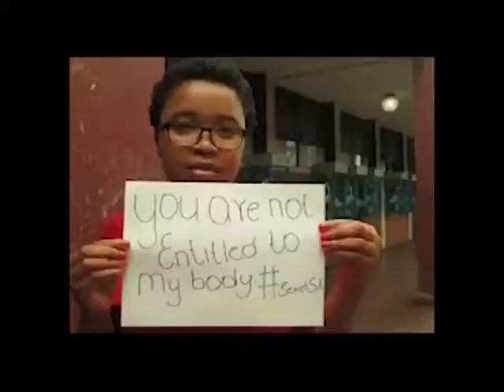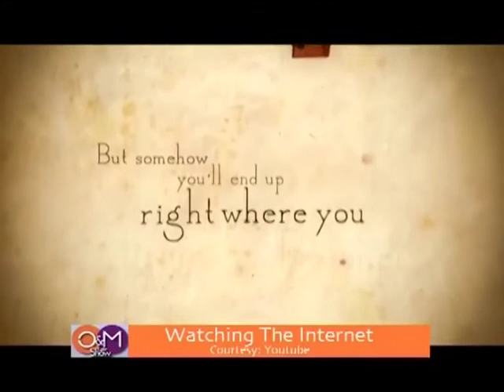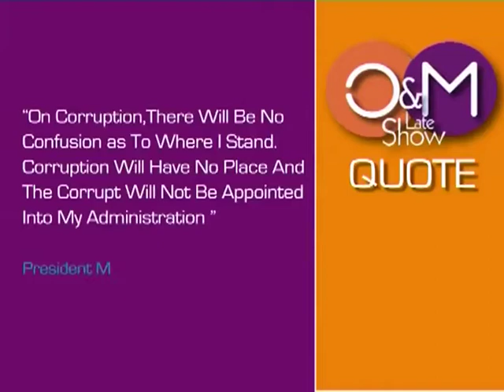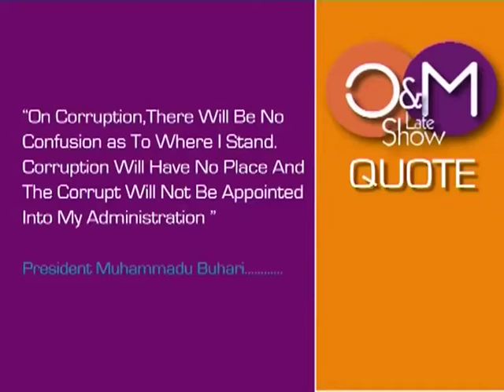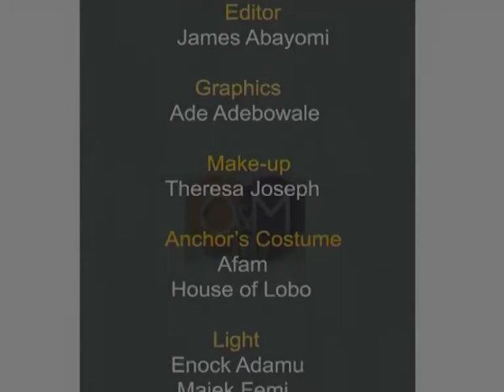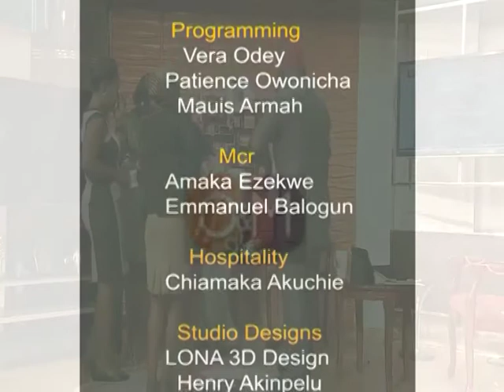O&M LATE SHOW FEATURING DOROTHY NJEMANZE, GERALDYN EZEAKILE, PAULYN O. ABHULIMEN AND OLUFUNKE BARUWA